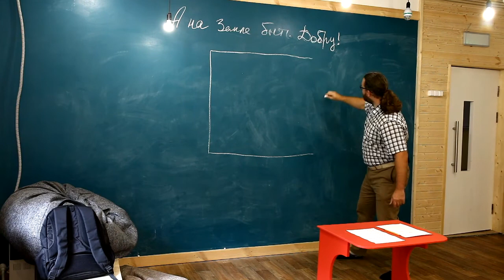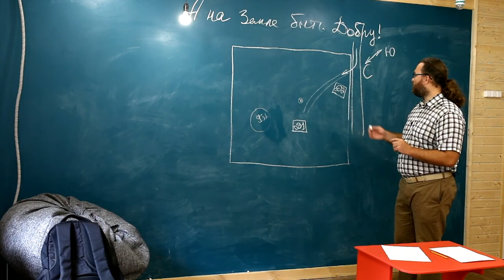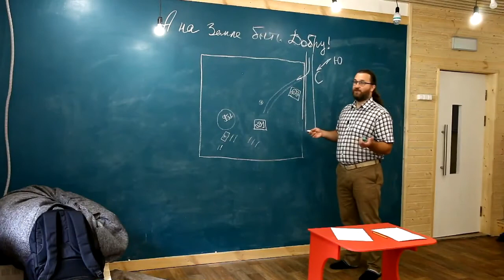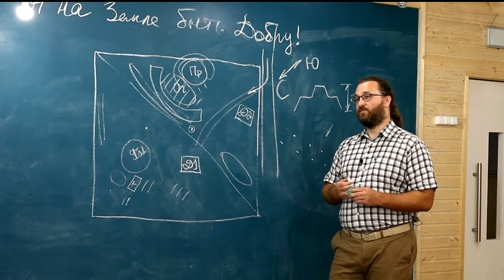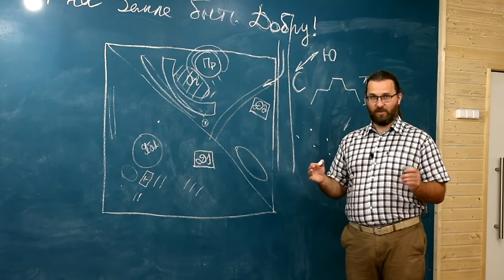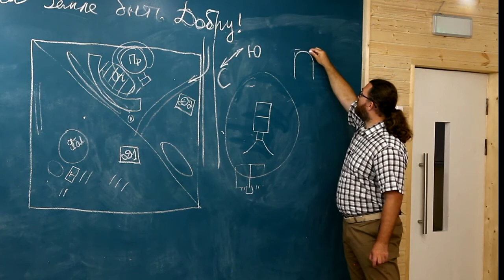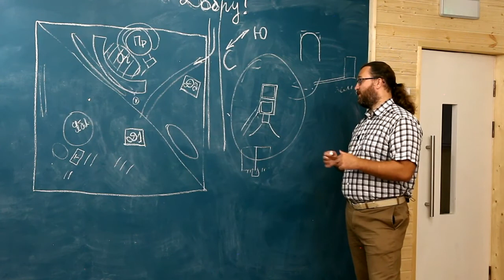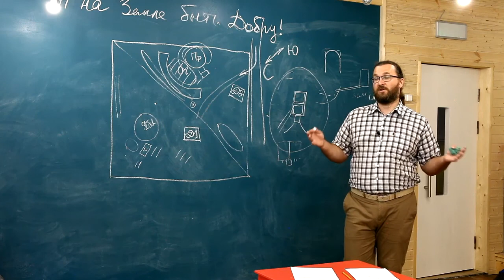Practice of family homesteads (kin's domains) in Russia. Vol. 1. Karpov family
Video about the Karpov family estate (kin's domain), filmed in July 2020! This is the first of 4 videos, filmed this year, about the experience of family homesteads development by our neighbors.

For several years, I have been pondering the idea of ​​a video in which we will not just show how wonderful family homesteads are and what wonderful people live in them, but ask these wonderful landowners: "What would they do differently and what would they do the same, if you send them back 10-15 years ago to the start? " Thereby, we learn about past illusions and mistakes, on the one hand, and successful ideas and solutions, on the other. According to the idea, such a video will contain the essence of practical experience for 10-15 years of the family estate development!

Summary:
1. Planning / Initial development - 02:21
- do not focus on clearings for the garden and vegetable garden
- forested area - it is better to cut 50-75% at once
- northern part of the site - forest
- melting snow and water descent
- landing for a wedding
- hedge
2. Pond - 21:10
- choice of location - a lowland overgrown with willow, but it was better to choose a location based on the relief (collection of melt water) and ease of planning
- loss of fertile land
- "funnel from the explosion"
- sun trap / vegetable garden / pond
- slope of the ground towards the pond (water runoff + insolation)
3. Construction - 30:08
- million mistakes / lack of experience
- proven and reliable construction technologies and crew
- provide convenience
- the first house as a guest house: a) 2-3 rooms; b) convenience; c) location on the site
- warm concrete slab + blocks (wood concrete)
- sauna / bath in the house
4. Cellar - 39:48
5. Community - 52:26

Many thanks to Sasha Khanin, who supported my idea and did a great job of filming and editing the video!

Special thanks to Kemble Dawson Walker, who is creating a family homestead in Australia with his wife, for help with translation into English!